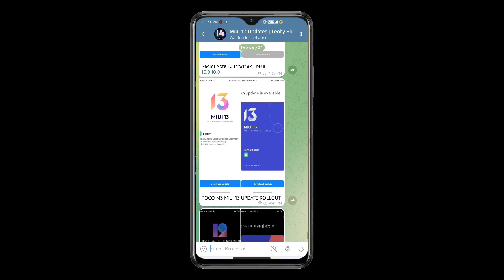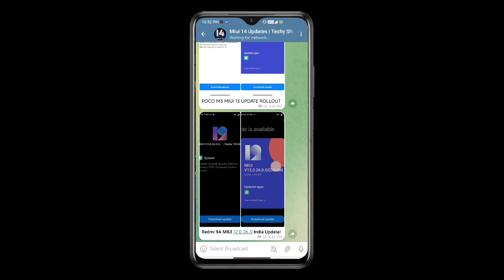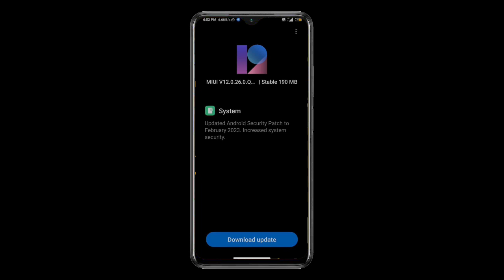Redmi 9A/9i New Update Rollout | Redmi 9A,9i Miui 13 Update